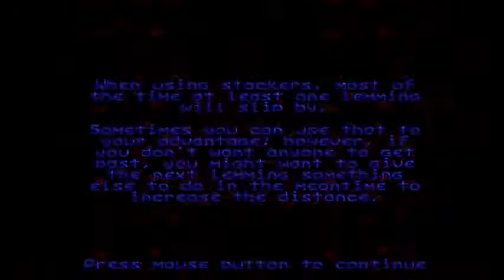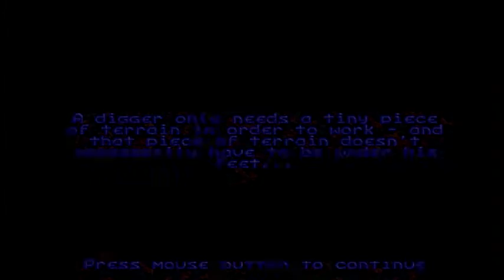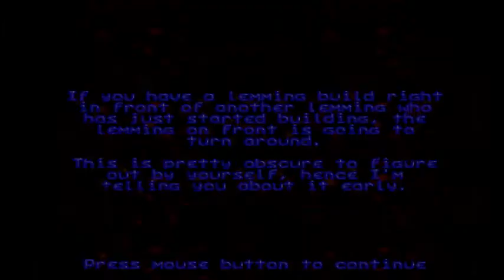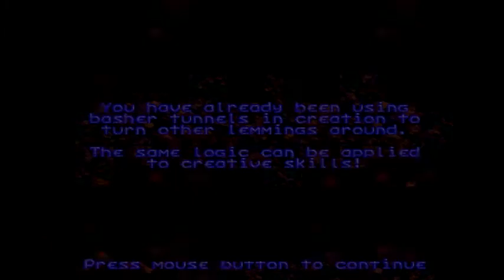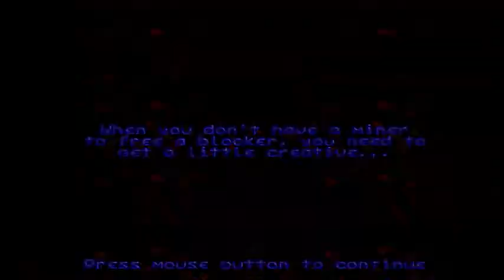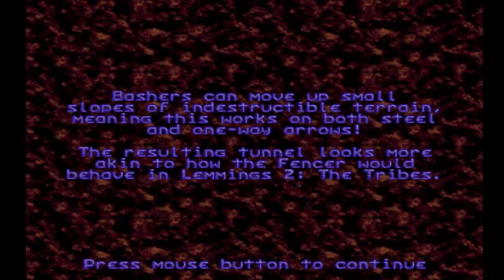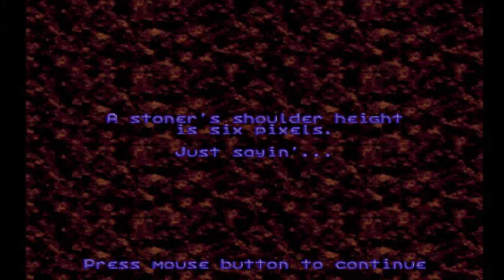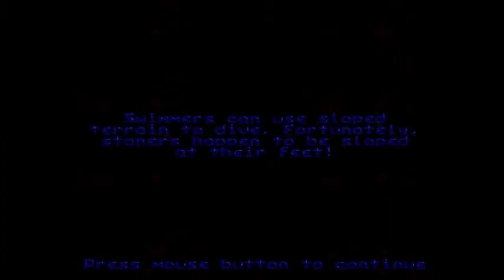Lemmings World Tour Part 4: in dem Arty versehentlich flucht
I apologize if I butchered that German. :P